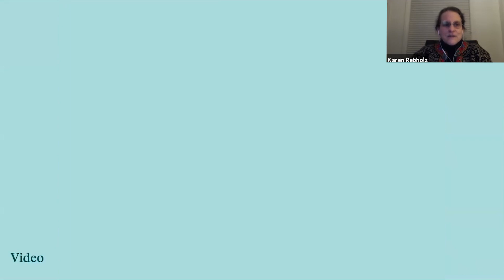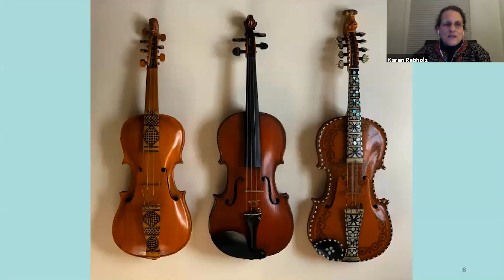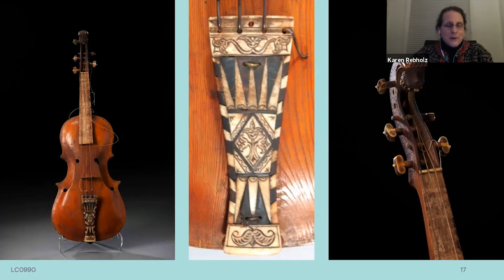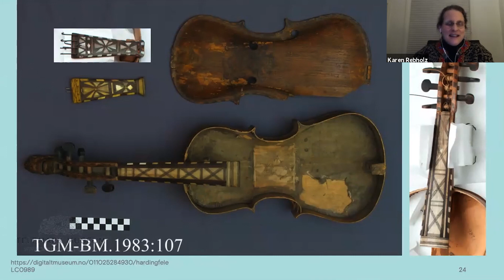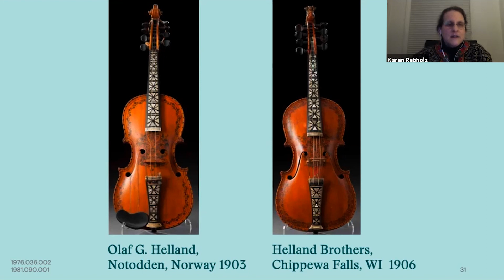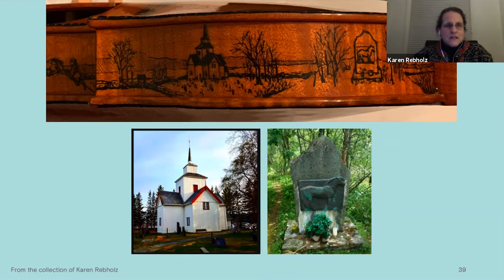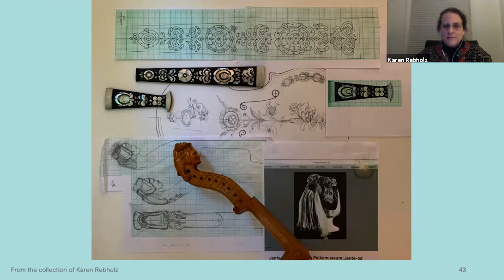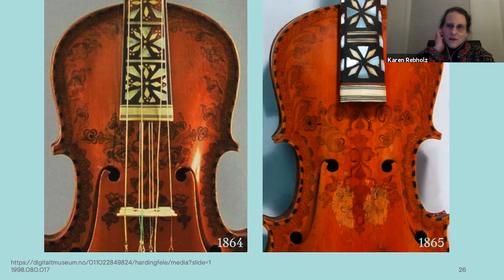Collection Connections: Hardanger Fiddles with Karen Rebholz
Collection Connections is a series of Vesterheim-hosted conversations between the museum’s collections staff and folk-art school instructors. Each gathering will highlight a piece or two from the collection as explained, interpreted, and appreciated by a master folk artist.